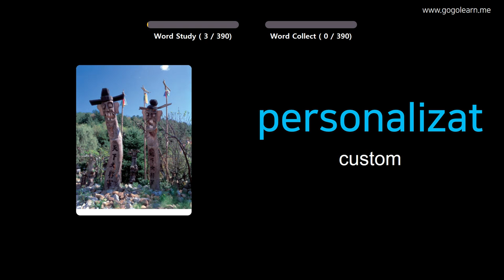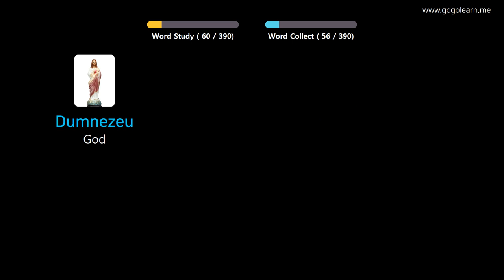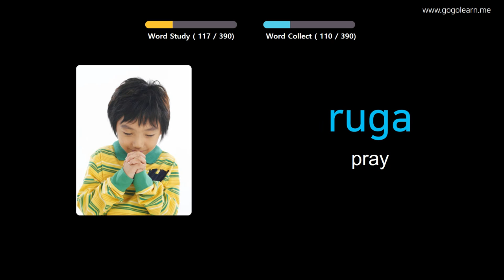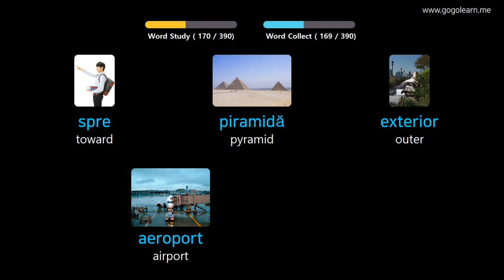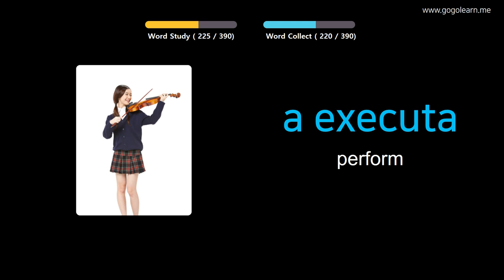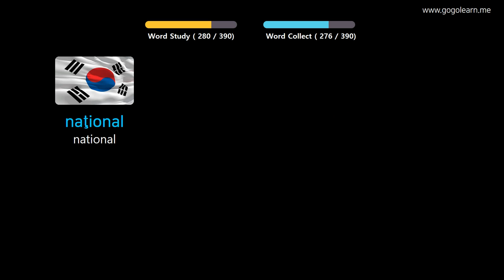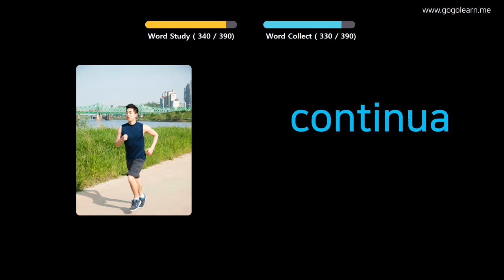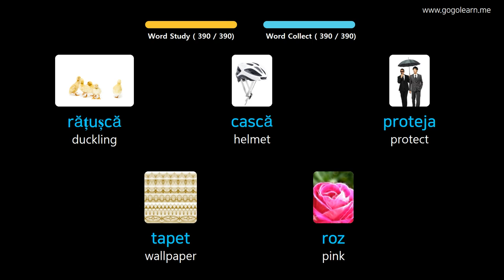Learn Romanian Through Pictures |Romanian Vocabulary Middle School2 | Golearn